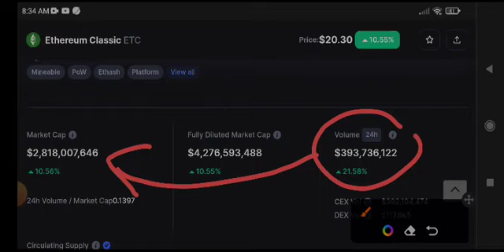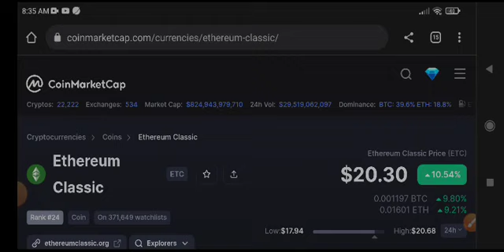Ethereum classic News Today! ETC Price Prediction Today